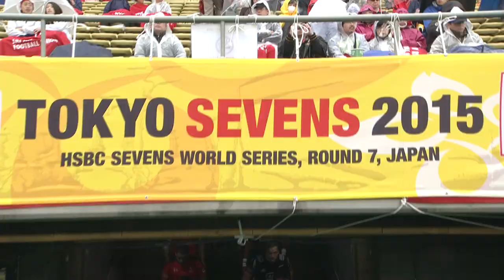Rugby Canada Men's Sevens - Canada 19 New Zealand 15 Short Highlights - Toyko - Cup Quarter-Finals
Canada's Men's Sevens team beat New Zealand for the first time in history, winning 19-15 in the Cup Quarter-Finals in Tokyo.